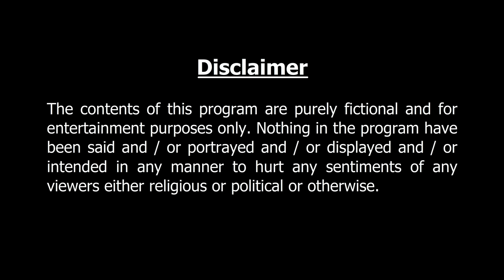ইলিশের মাথা দিয়ে কচু শাক ।Thakurmar Jhuli jemon | বাংলা কার্টুন | AFX Animation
ইলিশের মাথা দিয়ে কচু শাক  | মজার গল্প | Funny story. Perfect entertainment for the animated story lovers. Enjoy.